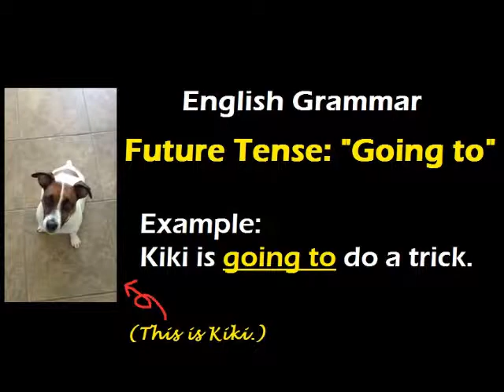Going to Grammar Point